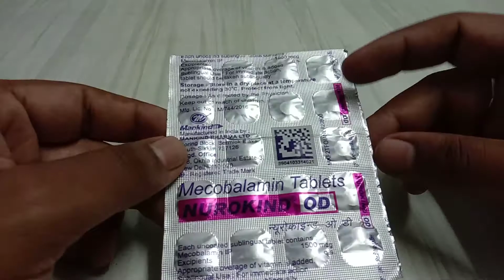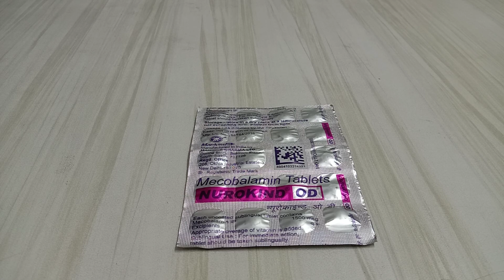Nurokind OD tablet ke fayde aur nuksan,nurokind od tablet review in hindi,Nurokind OD uses,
nurokind od tablet kis kaam aati hai,nurokind od tablet ko kab khana chahiye,nurokind od tablet ke side effects,